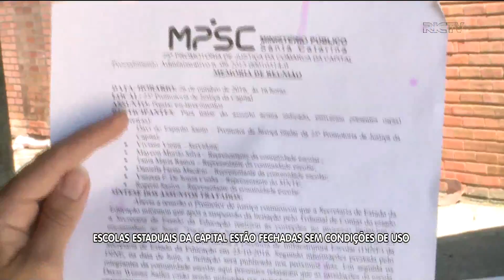Escolas estaduais da Capital estão fechadas e sem condições de uso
Um caso revoltante na educação em Santa Catarina. Duas escolas estaduais da Capital estão fechadas por falta de condições de uso.  A Escola Estadual Professora Antonieta de Barros, no Centro da Capital e Deise Werner Salles, na região continental de Florianópolis.